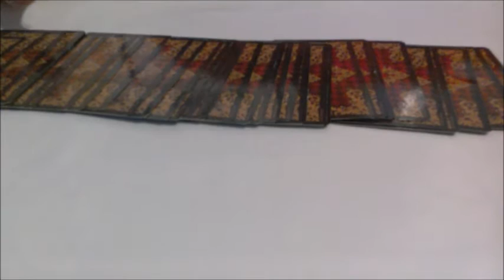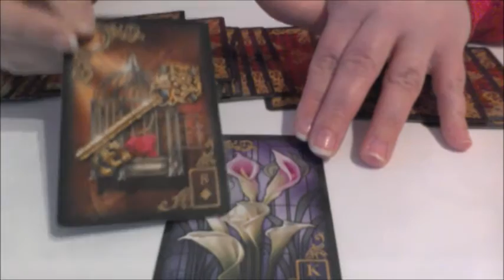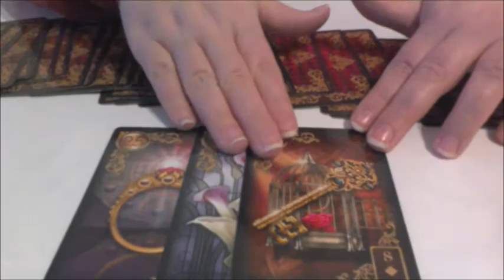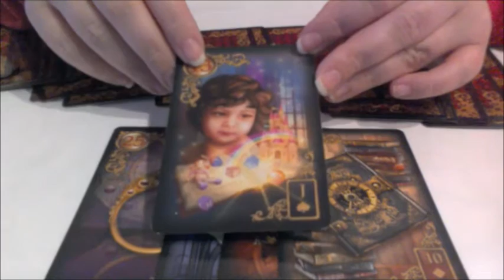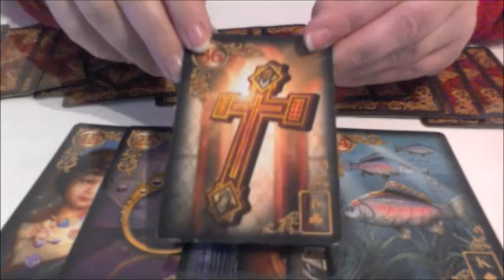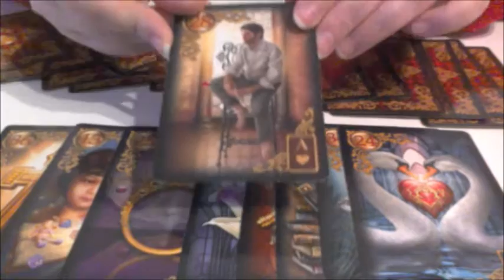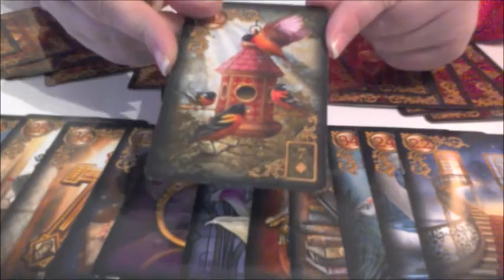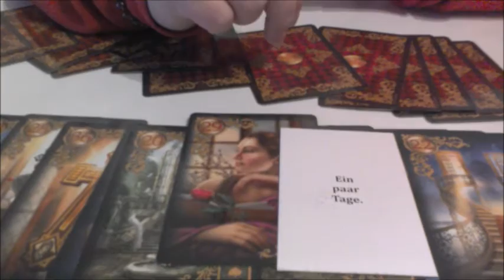Gefühlslegung für B.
Verwendete Karten: Lenormand